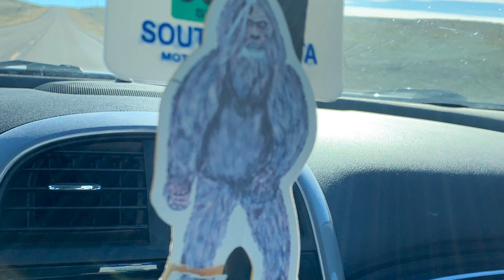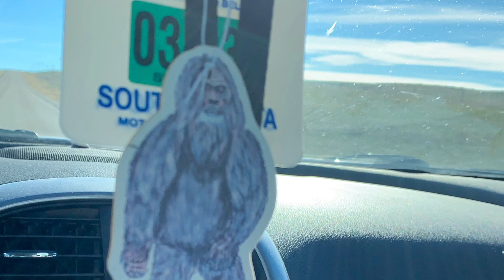Earls orbs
Last year, Bigfoot South Dakota team member Earl Peneaux had set up a camera in his residence for security reasons, last December he caught some paranormal activity, we post a video in December, someone tried to debunk it, later his camera was disabled, then this December he bought a new one, set it on same tv stand, but on a lower shelf. He has been catching orbs on a constant bases. Same house, furniture moved but same living room.